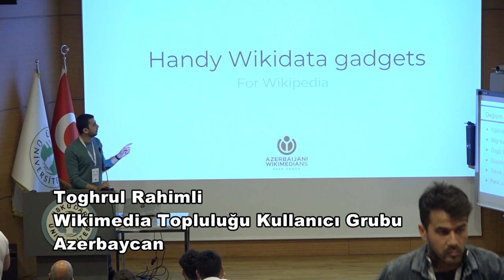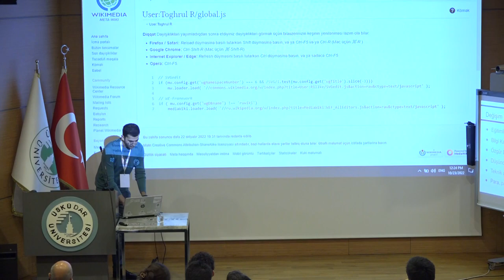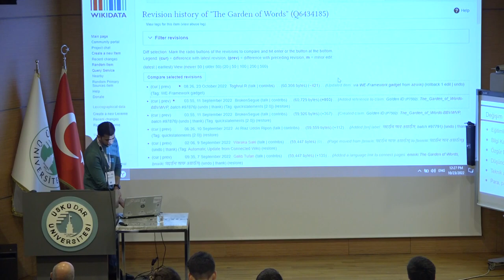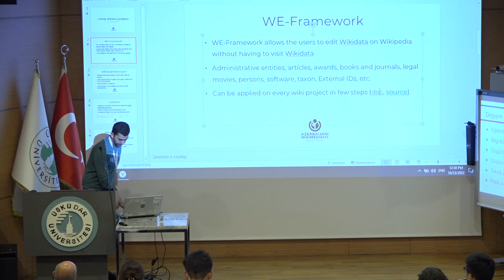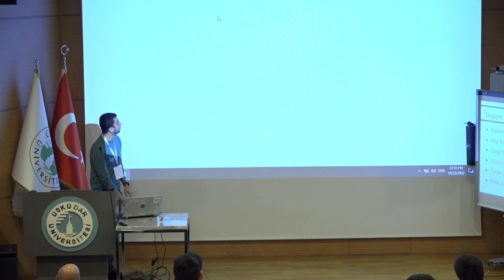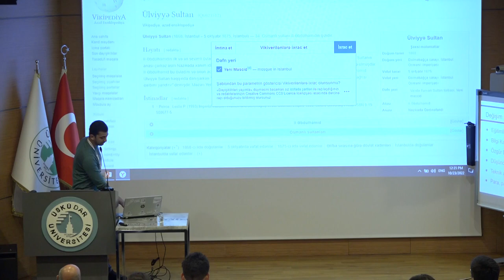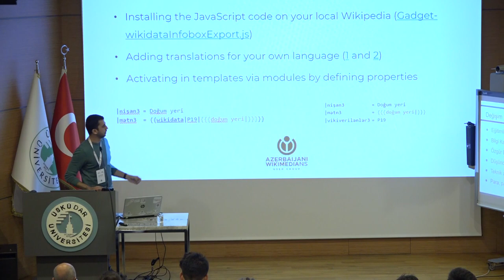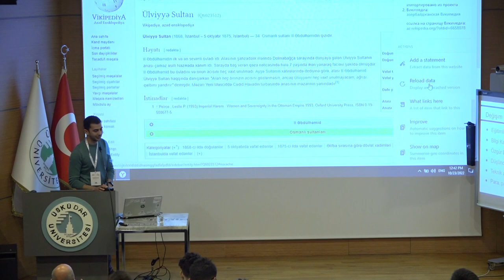Wikidata Istanbul 2022 - Kullanışlı Vikipedi Araçları, Toghrul Rahimli (3. Gün, Türkçe)